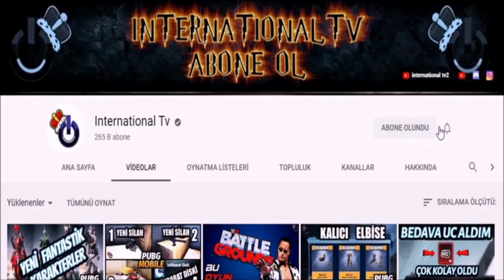YENİ HARİTA PARAMO | İLK GÖRÜNTÜLER | ÇIKIŞ TARİHİ | PUBG | PUBG Mobile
Herkese selamlar arkadaşlar International Tv kanalına hoş geldiniz. Bugün sizlerle beraber Pubg de yeni gelecek olan paramo haritasini inceledik ve paramo haritasının çıkış tarihi belli oldu. Bu arada uzun bir aradan sonrada pubg mobile gameplay videosu attım ve gayet eğlenceli ve zevkli bir oyun oldu. Umarım video hoşunuza gitmiştir. iyi seyirler

Videomu beğendiyseniz sizler için son derece eğlenceli ve faydalı diğer videolarıma da göz atın derim

🔴Videolar ve Canlı Yayınlar için Bildirimleri Açmayı Unutmayın!

AILEMIZE KATILMAYI UNUTMA ( SENİNLE DAHA BÜYÜK BİR AİLE OLACAĞIZ )

Merhaba International Tv karşınızda! International Tv ailesine hoşgeldiniz! Kanalımızda oyunlar ile ilgili öğretici eğitici videolar, gameplayler ve en iyi anlar videoları bulunmaktadır.